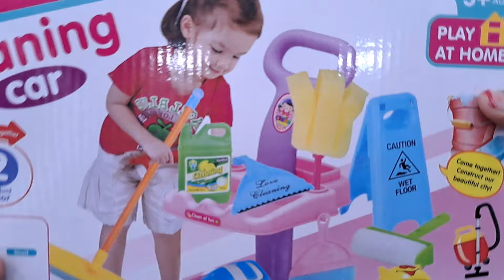Diy ASMR 5 minutes Satisfying with Unboxing toy cleaning Car